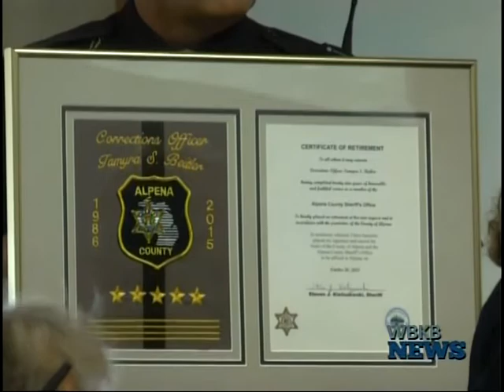Alpena Sheriff's Office Honors New Retirees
The Alpena County Board of Commissioners met May 31st, Tuesday afternoon and during the meeting, Sheriff Steve Kieliszewski led a special ceremony.